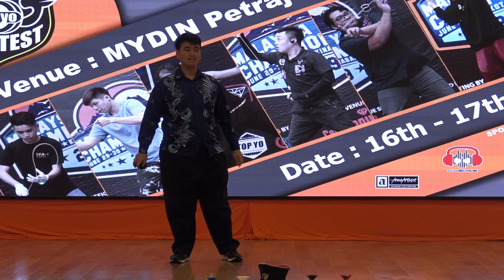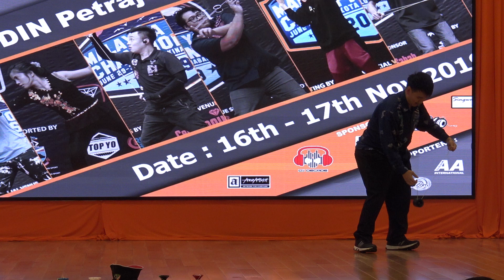Sarawak Regional YoYo Contest 2019 4A Div Final Timothy Wong(Sabah)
This is the annual Yoyo Contest ,Sarawak Regional YoYo Contest organized by Sport Club Yo-Blitz Kuching, this contest is organized to select the next finest YoYo Player to represent the state for the Malaysia Yoyo Championship .